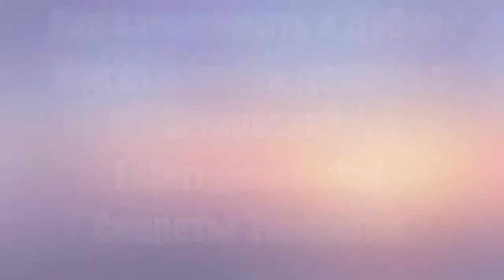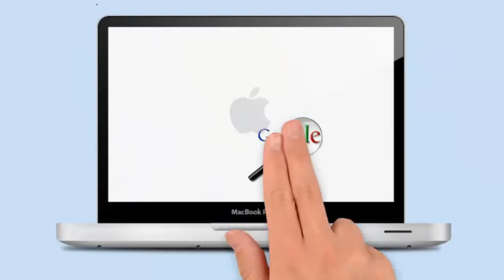Как сэкономить в Дубае |Как отдохнуть дешево в Эмиратах|Секреты Эмиратов|Безвизовые страны|отдых2017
Как сэкономить в Дубае? Как отдохнуть дешево в Эмиратах. Entertainer Dubai. Секреты Эмиратов.
Многие любители путешествий мечтают посетить Эмираты. Всем известно, что качество отдыха и сервис в этой стране намного выше, чем в привычной Турции или Египте. Соответственно, такой отдых и обходится дороже. Закономерное желание – это сэкономить на поездке. Следует спланировать свое путешествие заранее в соответствии со своими желаниями и ожиданиями от отдыха. Не стоит переплачивать за услуги, которыми не планируете пользоваться, но не забывайте, что отказ от необходимых благ себе дороже выйдет, как говорится. На чем же можно сэкономить, отдыхая в ОАЭ?
Покупайте авиаперелет заранее - это поможет сэкономить раза в 3 больше чем если в спешке брать билет за неделю до вылета. Правильно выбирайте время поездки: cезон, жара, праздники - очень влияют на цены.
Не меняйте деньги в аэропорту - там самый невыгодный курс.
Виз не нужно заказывать россиянам заранее. Она проставляется бесплатно в паспорт в Дубайском аэропорту.
Заказывайте отель заранее на booking.com это поможет съэкономить на ценах на отели.
Дорого обходится проживание в ОАЭ. Чтобы сэкономить, выбирайте городские отели или hotel apartments. Городские отели расположены далеко от пляжей и, соответственно, намного дешевле отелей с собственной береговой линией. Если Вы не планируете каждый день валяться на пляже, то и не стоит переплачивать за это. Hotel apartments - это вид отелей, которые не делятся по звездной системе но предполагают наличие собственной мини кухни в номере. Особенно удобен такой вариант для отдыхающих с детьми, чтобы самостоятельно готовить здоровую и дешувую еду. Можно здорово сэкономить, покупая продукты в супермаркетах. Дешевые супермаркеты - сеть Carefour, Geant, Lulu, Union Cooperative.
Как правило, по городу советуют перемещаться на машине. Это действительно удобно. Если есть права международного образца, можно взять авто на прокат. В городе также множество такси. Но если пользоваться метро, получится ощутимая экономия. Достаточно только изучить карту и узнать местоположение тех достопримечательностей, которые вы хотите посетить.
Многие туристы специально приезжают в Дубай ради шопинга. Однако цены в торговых центрах не всегда приятны. Некоторые товары – точно такие же, как в моллах – можно приобрести на местных рынках. А главное – там можно торговаться хоть до хрипоты. Если вы подкованы в этом вопросе, цену удастся сбить почти вдвое.
В Эмиратах есть отличная книга скидок The Entertainer (Энтертайнер), также сейчас уже появилось и мобильное приложение для смартфонов. Этой книгой и мобильным приложением пользуются все в Дубае. Работает по системt "Bay 1 Get 1 free" – “Купи один второй получи бесплатно”. Распространяется скидка на билеты на многие дубайские достопримечательности, рестораны, Тренажерные залы, СПА, отели. и ее доставят к месту вашего проживания в Дубаи. Мобильное приложение можно скачать на той же странице.
А я Вам желаю отличного отдыха в Дубае и незабываемых впечатлений.
skype: elena.bluedragon2011
 2017 | dubai путешествия  vlog travel